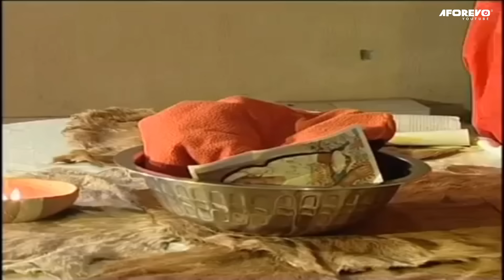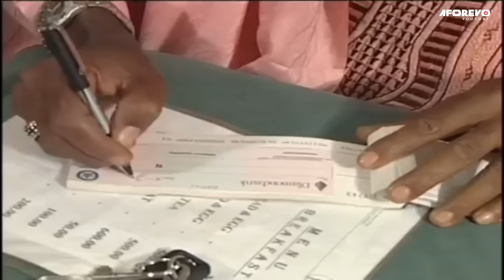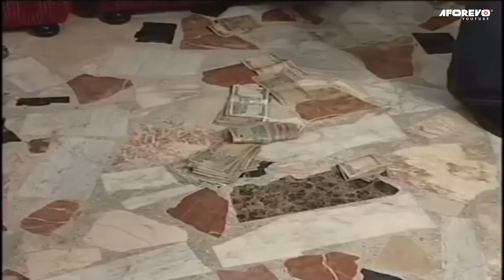My Wicked Husband And His Evil Occultic Friends - A Nigerian Movies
This Nigerian movie...Not all men are humans; These men are dogs in the realm of the spirit, using their powers to get wealth, not considerate of other people including their family members. Anacho bottled his daughter's pregnancy and his son's success. How far would these men go?

Starring: PETE EDOCHIE, ALEX USIFO, CLEM OHAMEZE

Aforevo Name: Dogs meeting 1-2